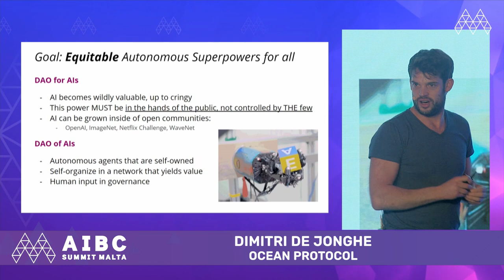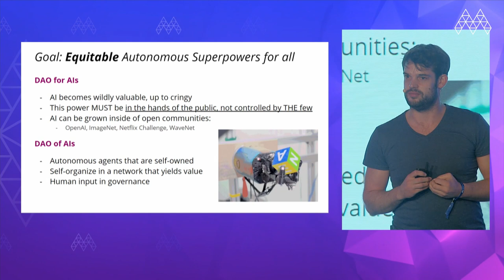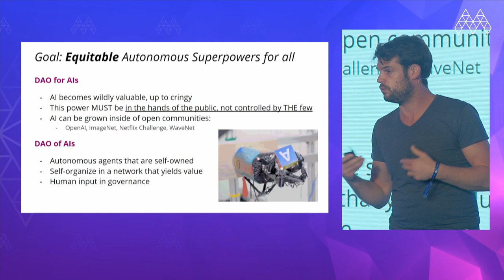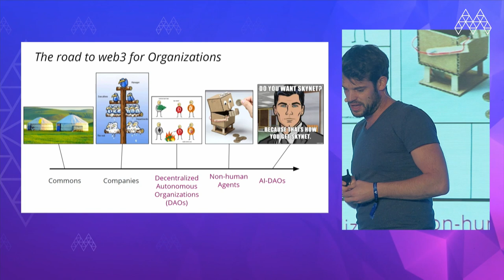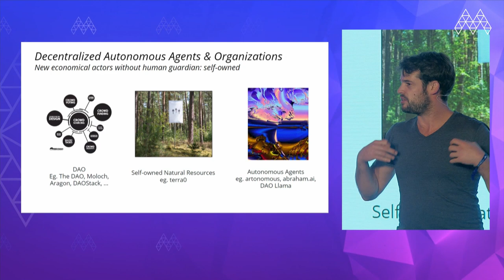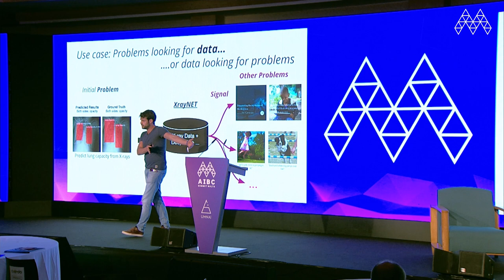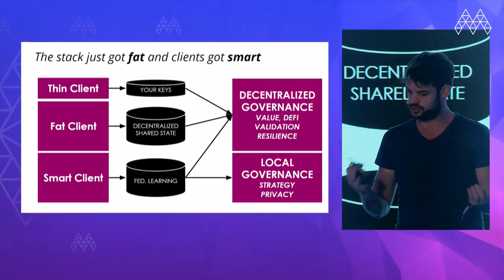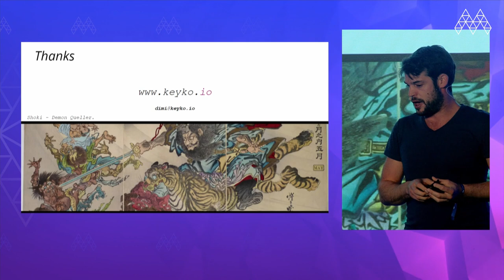AI for Emerging Intelligent Systems - AI DAOs | AIBC Summit Malta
Autonomous computation running on decentralised infrastructure is here!  How does AI come to bear on emerging intelligent systems? Dimitry De Jonghe, Ocean Protocol